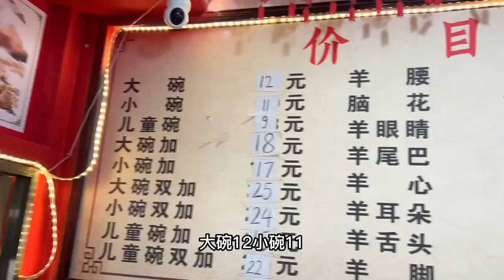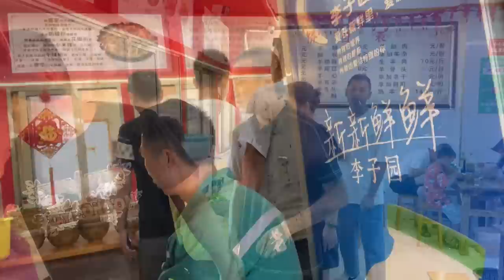贵州六盘水，一天卖900碗的羊肉粉，每天煮5只羊，羊眼睛2元一个【麦总去哪吃】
这个视频的目的是分享美食制作过程，与动物福祉无关，所有食材的获取均符合法律和道德要求！ 大家好，我是麦总！今天来贵州六盘水尝尝爆火的羊肉粉，第一次见切的这么厚的羊肉片，再加一颗养眼，这配置堪比涮羊肉！

生活中一大爱好是尝遍美食